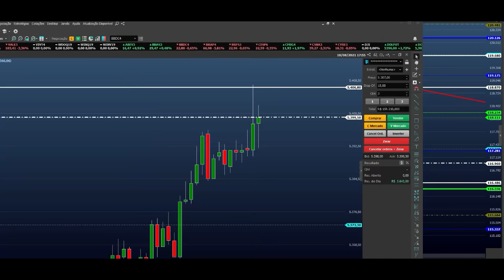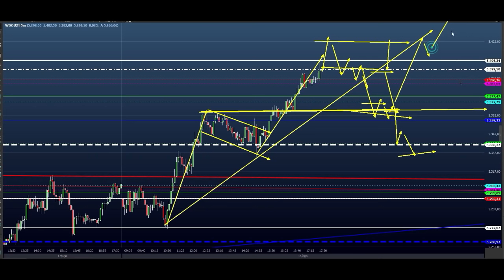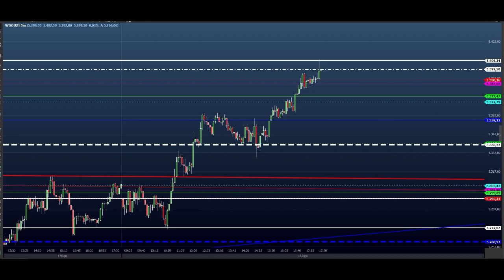ESTRATÉGIA MAIS FÁCIL DO DAY TRADE (2X no DIA) - ESTUDO EAD do Dia 19/08 MINI ÍNDICE e DÓLAR